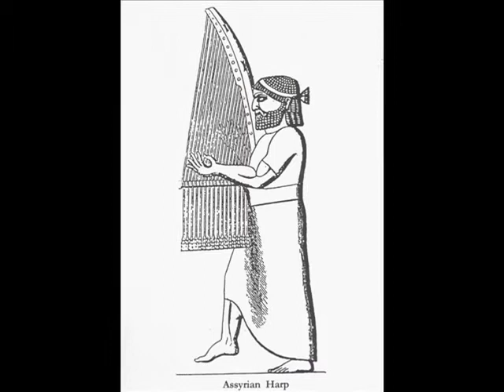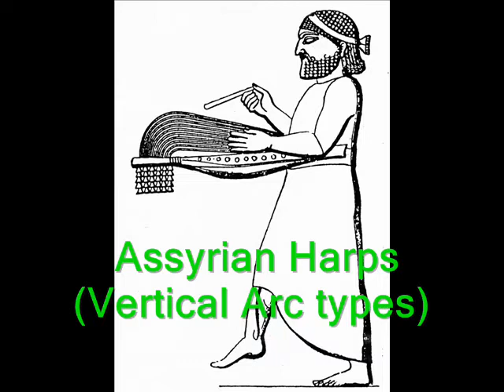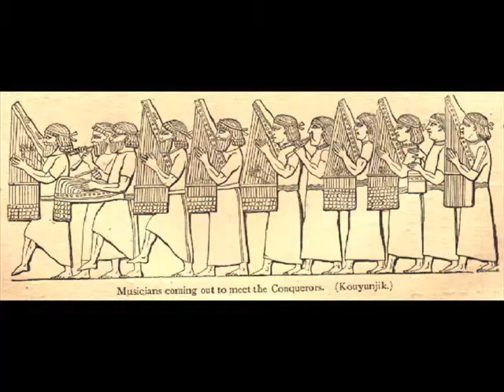Roots of Flamenco. Assyrian Guitar - Moratio Chico - Jookoo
Journey to the Roots of Flamenco and the birthplace of Music -- Mesopotamia -- the cradle of civlization -- it all began here...